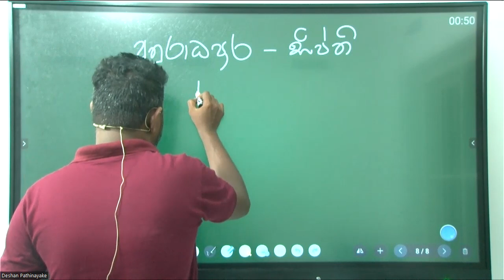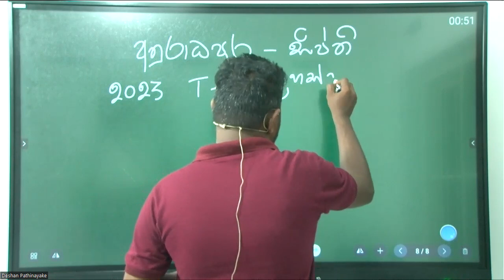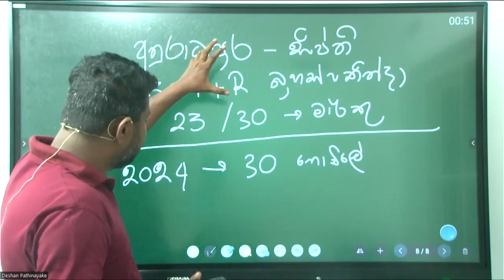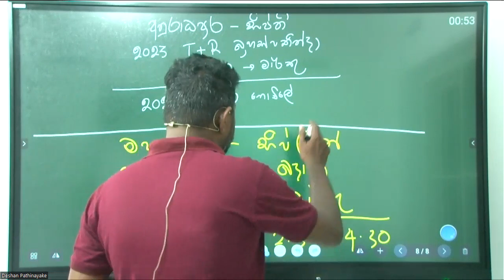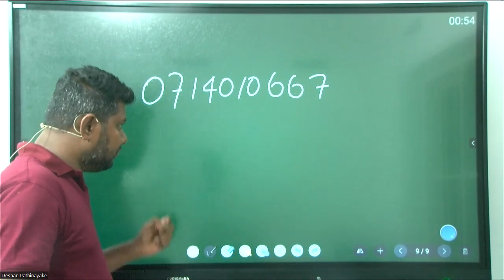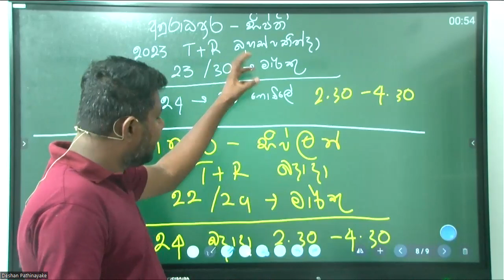අනුරාධපුර හා මහනුවර අලුතින්ම ඇරබෙන භෞතික පංති | Business Studies | 2023 | Theorey + Revision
ශ්‍රී ලංකාවේ විශාලතම හා ගුණාත්මකම BS Online පන්තිය මගින් නොමිලේ පවත්වන වැඩසටහන් සදහා සම්බන්ද විමට පහත ලින්ක් හරහා ඔබට අදාළ සමුහය සමග එකතු වන්න

advanced level business studiess sinhala lessons | a/l business studies |

a/lbs businessstudies​ advancedlevel​ businessstudiessinhala​ businessfoundation​ Government and Business